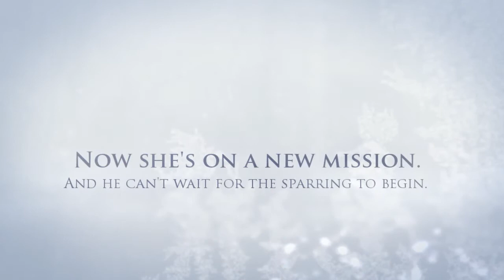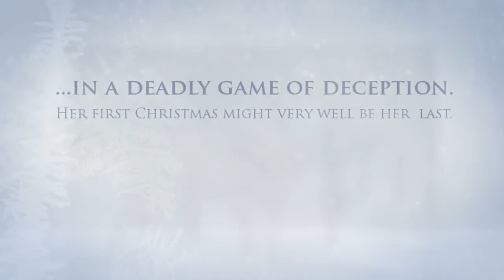A SEAL Wolf Christmas by Terry Spear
A holiday paranormal romance with the hot combination of a sexy Navy SEAL hero with werewolves, from USA Today bestselling author Terry Spear.

SEAL Bjornolf Jorgenson and undercover operative Anna Johnson get off to a rocky start when they're tasked to play newlyweds preparing for the holidays while investigating a SEAL's murder at a Christmas tree farm. Anna and Bjornolf are both dreading the season, and are happy to work instead of celebrate.